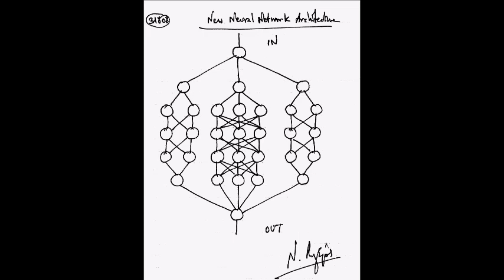Ν. Λυγερός - Έξυπνη Παιδεία και Διαδίκτυο (Dans le Jardin), 02/05/2023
Έξυπνη Παιδεία και Διαδίκτυο

Dans le Jardin. (Ballade)

Human Bifurcations. (Dessin au feutre).

GX. (Dessin sur Extra blanc, grain adouci, 14.8x21, A5).

New Neural Network Architecture. (Dessin au feutre).

Τοποσκακιέρα. (Construction).

La Nuit étoilée perdue de Vincent.

Ερμηνεία: A. Φεζoυλλάoυ
Παραγωγή βίντεο: Π. Μηλίδης